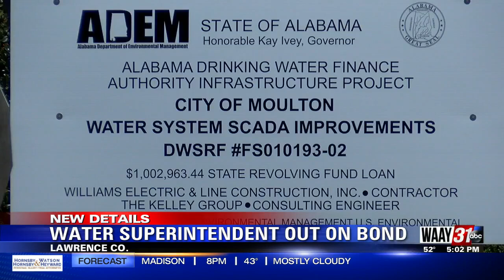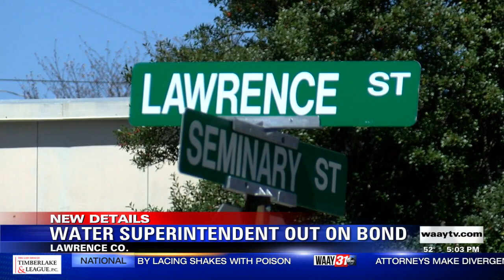XAVIER LIVE VSOT ON MOULTON ARREST